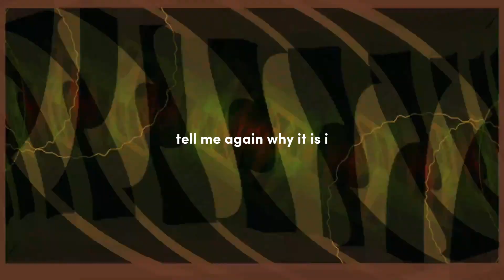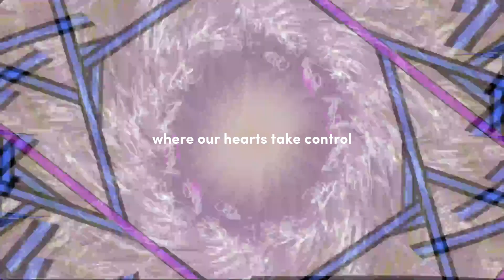Sarah Steil & Ari Bradshaw - "123" - Lyric Video & Music Visualizer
Tell me again why it is I
Can't help but reminisce like
123...
You kiss me, then we're back to the start
Oh, we're back to the part where our hearts take control
Feel that pull on your soul
123...
He kissed me
So I wrote him a song
And it didn't take long
'cause these feelings are strong
Back to the start
And we're back to the part
Where our hearts take control